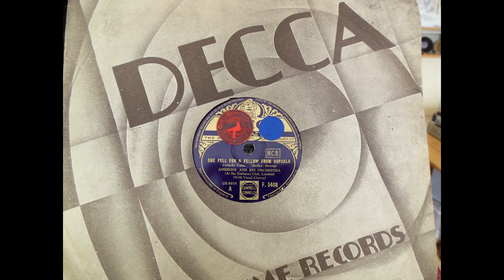(1935) She fell for a fellow from Oopsala - Ambrose and His Orchestra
Decca F.5408 (GB.6934)
Recorded 6 Feb 1935.
The singers are Max Bacon and Sam Browne.